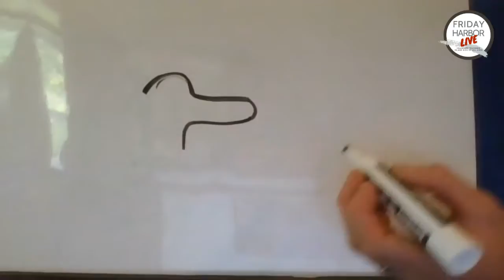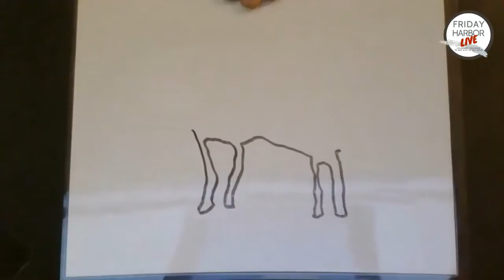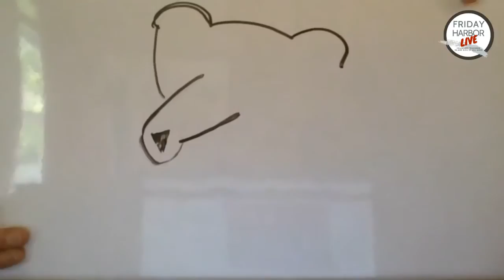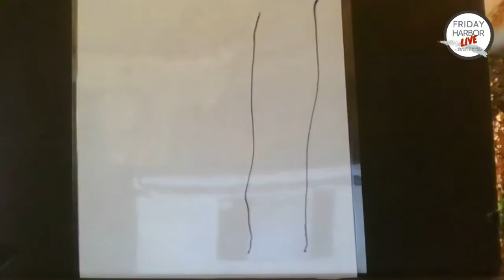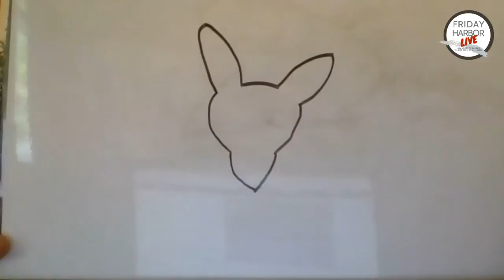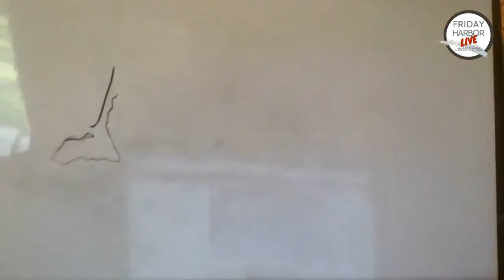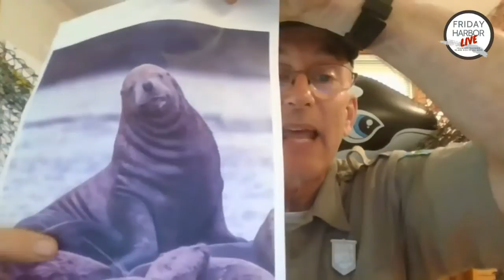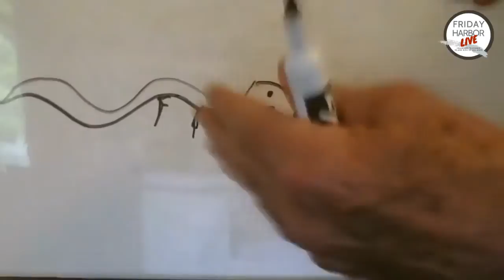FH Live #37: The Park in Your Yard with Ranger David: Drawing Animals Game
Join Ranger David and the Lime Kiln State Park headquarters as he and Kaitlin teach you a fun game about drawing animals and learning about their different features.

❤️ RESOURCES FOR ISLANDERS
You can visit the San Juan Island Family Resource Center and the San Juan Island Community Foundation Resource Hub

❤️ WOULD YOU LIKE TO BE A GUEST?